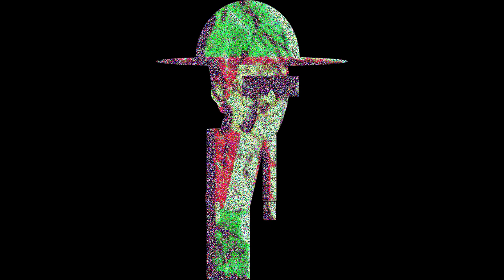𝓜𝓲𝓭𝓷𝓲𝓰𝓱𝓽 - 8bit2K11bi Song (LOUD)